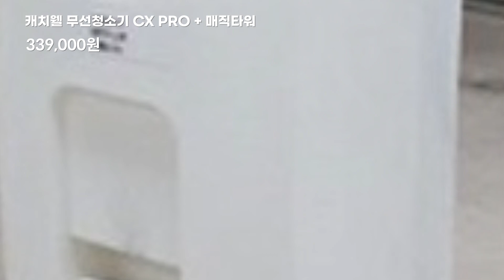캐치웰 무선청소기 CX PRO + 매직타워, CX PRO(청소기), 혼합색상 가성비 제품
▶ 캐치웰 무선청소기 CX PRO + 매직타워

코슬로우 여드름피부에 효과있음을 인증받은 수분크림 55%할인 보러가기

강아지발크림 아니마토 겨울철 보습을 위한 동물의약외품 보러가기